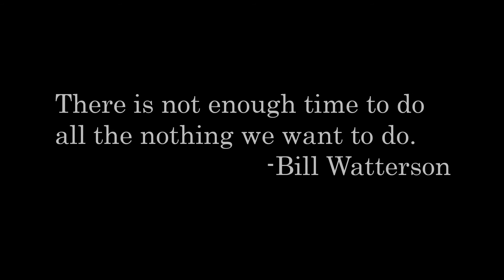Describe your God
I can say that this deck of prompts is anything but non inclusive. I know that this sort of subject matter can be defined in any numbers of ways, and I chose to immediately go down one path in particular with the subject. The obvious one. But it could just as easily been about a guitar god, or the overall concept of a god, and so on. Highly uncomfortable, but still very freeing once I got into talking about it.